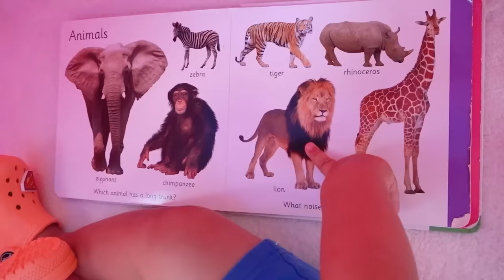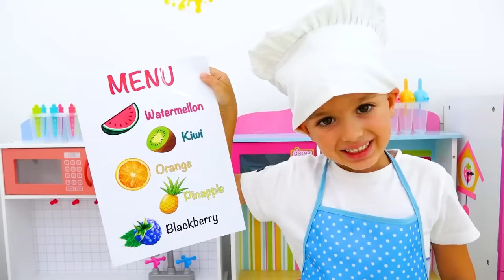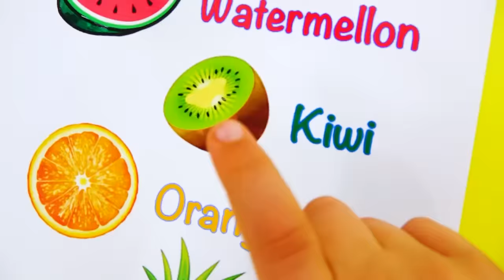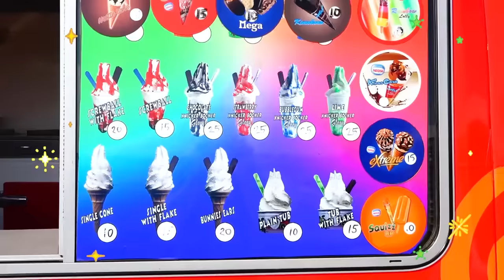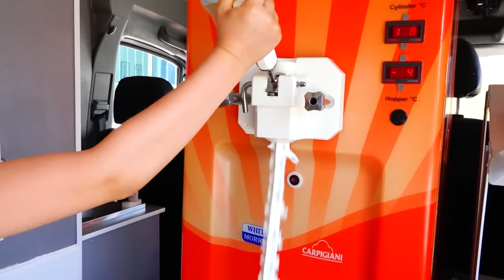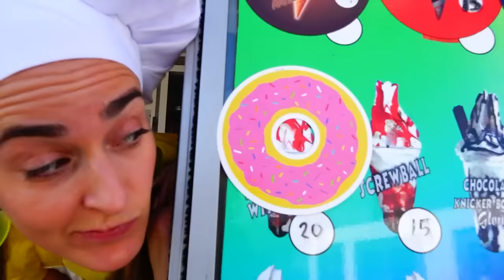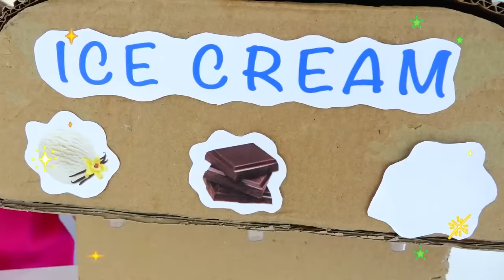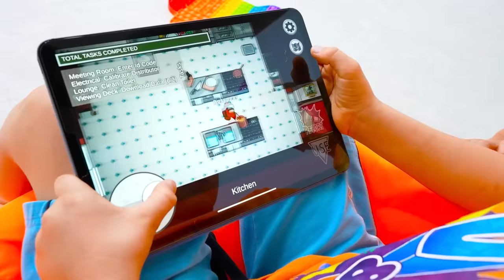Czekoladowe i sodowe wyzwanie Vlada i Niki oraz więcej zabawnych historii dla dzieci